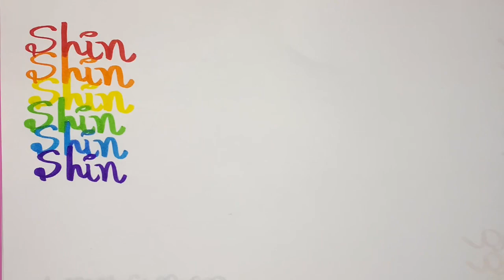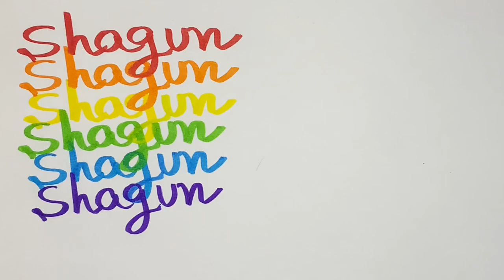Letter ‘S’ Find your name 💙🌈 lettering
Shagun
Sneha
shrasti
shin
shine
shidra
Saitej
Swasthika
Samar
Sana